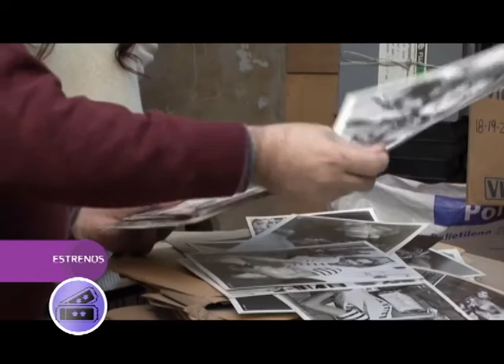Estreno en salas, presenta: "Tras la pantalla" de Marcos Martínez